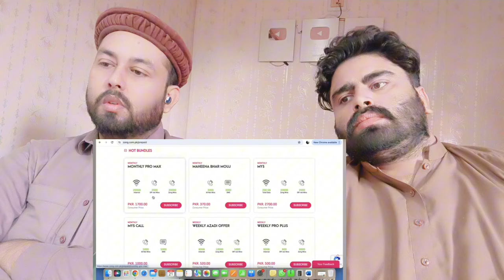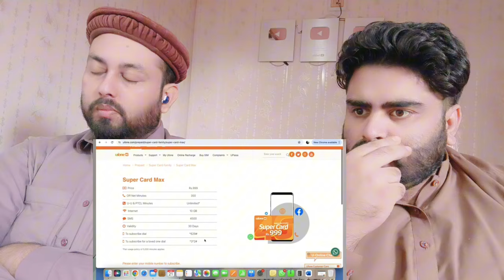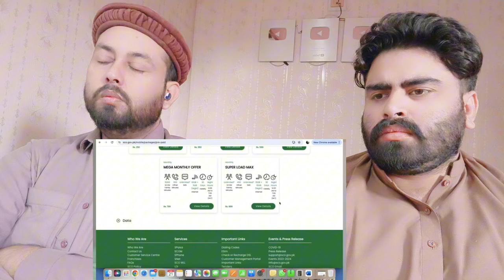India Vs Pakistan Mobile Packages Comparison 2024 | Pakistani Reaction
Mubashir:- Mubashirktk007
Muddasser:- muddasser5